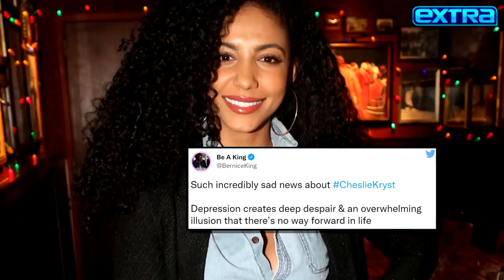Cheslie Kryst Remembered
Cheslie Kryst, ‘Extra’ Correspondent and former Miss USA, died on Sunday at the age of 30. Here are some of her best moments and interviews.